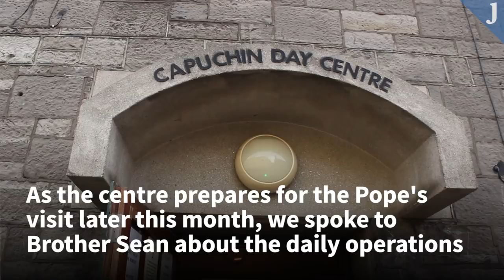1,400 food parcels a week, 900 meals a day and 'no sense of it easing up' at the Capuchin Day Centre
EVERY WEDNESDAY FROM 6am, a team of volunteers buzz around a cramped storeroom full of tinned beans, packs of sugar, bread and other food supplies to bag up 1,400 parcels for people in need.

Brother Sean Donohoe of the Capuchin Day Centre says numbers coming to collect these packages each week are growing - and staff in the kitchen are now preparing up to 900 hot meals each day.